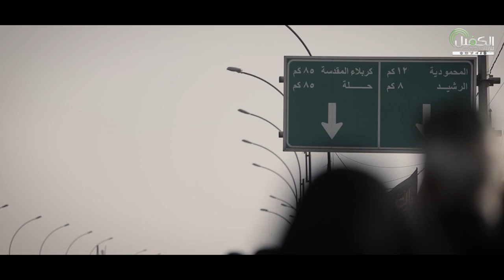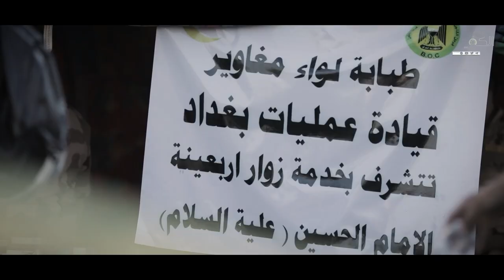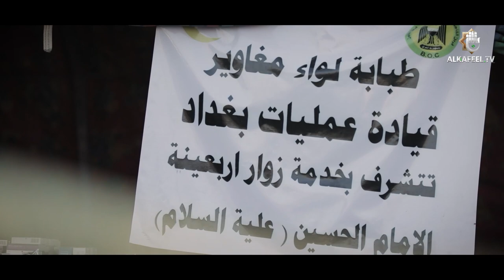قصص من طريق الأربعين | الحسين قائداً